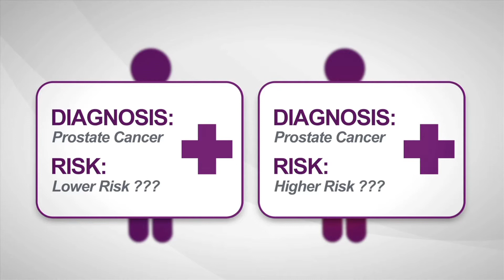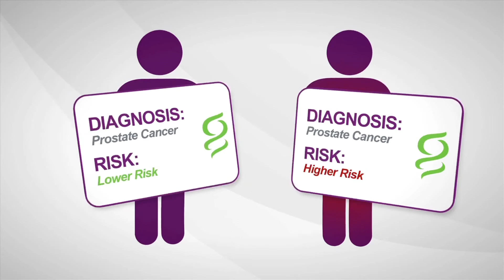What Are the Risks and Symptoms of Prostate Cancer?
The main risk factors for prostate cancer are age and sometimes race. For example, African-American man have a much higher risk of developing prostate cancer and having the more aggressive disease.

There are also family history and dietary concerns. Diets that are high in fat and processed foods, and sometimes meat and dairy, may lead to increase risk of prostate cancer.

Many people also ask, "what are the symptoms of prostate cancer?"

Well, if it is caught early enough, there are no symptoms. For more, watch Dr. Nelson in this video.